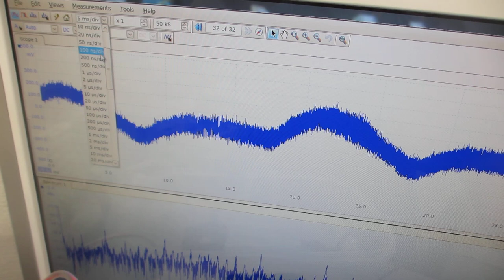ファンクションジェネレータを利用した、超音波制御実験－－超音波の非線形制御技術開発－－（超音波システム研究所）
ファンクションジェネレータを利用する

２種類の異なる波形による、異なるタイプの（スイープ）発振により、

例１
１）１．０ＭＨｚ～１５ＭＨｚのスイープ発振制御１
２）０．６ＭＨｚ～　５ＭＨｚのスイープ発振制御２
３）４２ｋＨｚ　３５Ｗ（超音波洗浄器）

例２
１）３ＭＨｚ～２０ＭＨｚのスイープ発振制御１
２）６０ｋＨｚ～３ＭＨｚのスイープ発振制御２
３）４２ｋＨｚ　３５Ｗ（超音波洗浄器）

例３
１）８００ｋＨｚ～２２ＭＨｚのスイープ発振制御１
２）１００ｋＨｚ～１１ＭＨｚのスイープ発振制御２
３）４２ｋＨｚ　３５Ｗ（超音波洗浄器）

例４
１）３ＭＨｚ～２０ＭＨｚのスイープ発振制御１
２）６０ｋＨｚ～３ＭＨｚのスイープ発振制御２

例５
１）１ＭＨｚ～１２ＭＨｚのスイープ発振制御１
２）８０ｋＨｚ～７ＭＨｚのスイープ発振制御２

標準設定
１）３ＭＨｚ～２０ＭＨｚのスイープ発振制御１
２）６０ｋＨｚ～１３ＭＨｚのスイープ発振制御２
３）４２ｋＨｚ　３５Ｗ（超音波洗浄器）

　２００ＭＨｚ以上の高調波による超音波制御が実現しています。